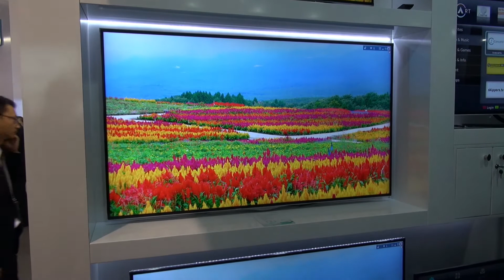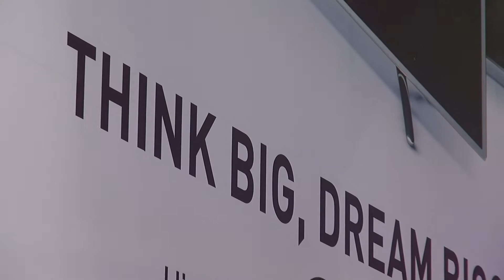Hisense XT800 + XT900 Ultra HD TV 4K Fernseher IFA 2013 Eyes On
IFA 2013: ...zahlreiche Hersteller haben passende Neuerungen am Start und wollen mit den 4K-Modellen auftrumpfen. Darunter auch Hisense, das ein besonderes Highlight für die Besucher in Berlin zu bieten hat, genauer gesagt einen 110 Zoll (entspricht rund 279 Zentimetern) Ultra HD-Fernseher mit einer Auflösung von 3840×2160 Pixeln.